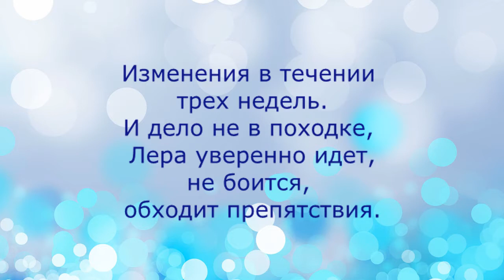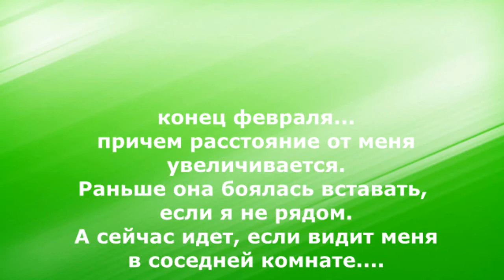Лера. Лера ходит! Изменения в течении трех (3) первых недель лечения. 28.02.17. .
А здесь немного в словах.
 Все окружающие, учитель, логопед отмечают улучшения, говорят, что Лера стала усидчивее, спокойнее.
Говорят, что повзрослела на глазах.
 Я и сама это все наблюдаю.
Моя дочка становится помощницей.
Недавно мы с ней замешивали блины.Раньше на просьбу о помощи, в ответ были слезы и капризы.
Сегодня Лера меня удивила: днем я прилегла на диван, а она стала меня укрывать.
Такого не было, в принципе, ей раньше было все равно. Я аж прослезилась. Это очень ценно для меня.
Стало проще уроки делать, больше желания появилось. Я забыла уже, когда сама нервничала последний раз.
Хочу отметить, что общаемся мы с Давидом не каждый день. По возможности.
И все равно я вижу в себе и в ребенке изменения.
Давид, спасибо вам огромное, что уделяете нам время. Здоровья вам и счастья!